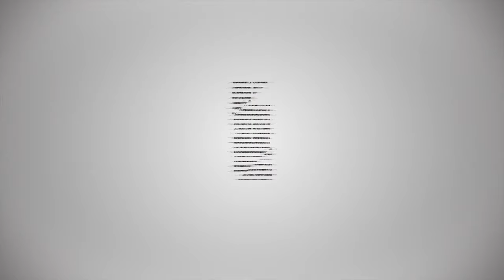Kojo Funds- Its Not About A Girl, Its Not A Music Thing, He Sent For Me | HOTTOPICS | BnGTV